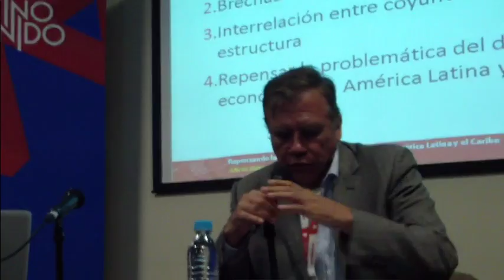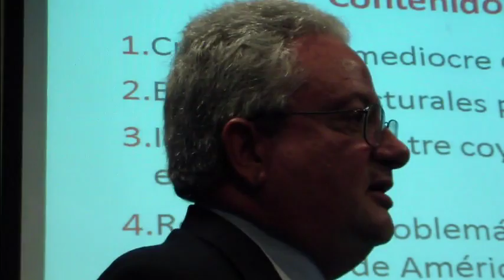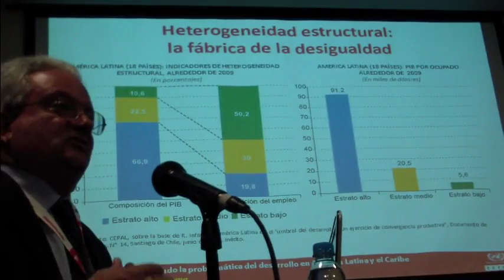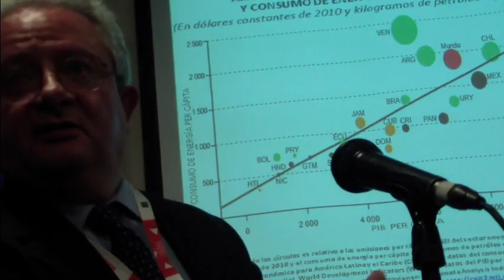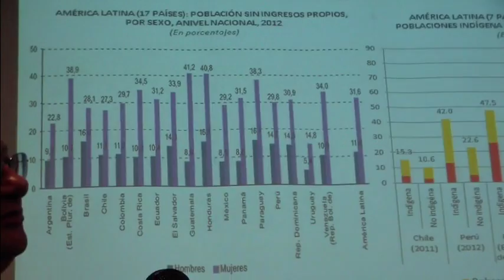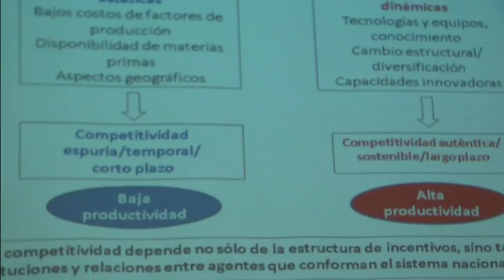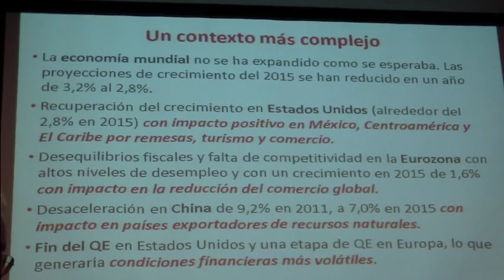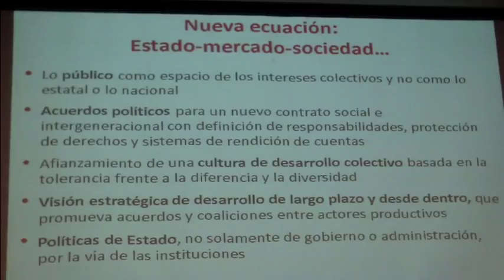La CEPAL y el futuro latinamericano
Feria Internacional del Libro de Guadalajara